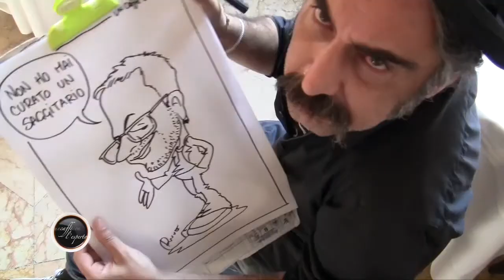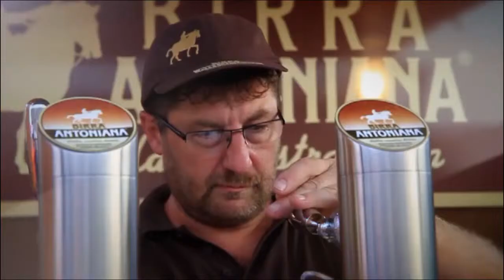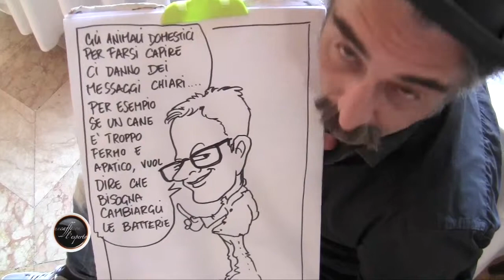Un Caffè con l'Esperto: Puntata 16 - Lamberto BARZON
Intervista a Lamberto Barzon, Presidente dell'Ordine dei Medici Veterinari della Provincia di Padova.
Un programma ideato e condotto da Claudio Campagnolo.